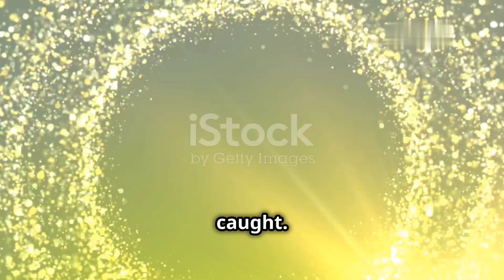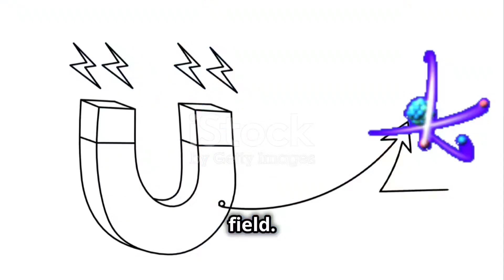Saturn: The Ringed Wonder of the Solar System...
Saturn, the sixth planet from the Sun, is renowned for its stunning and complex ring system. This gas giant stands out as one of the most captivating and visually striking objects in the Solar System. With its intricate rings and numerous moons, Saturn continues to fascinate astronomers and scientists, offering a wealth of knowledge about planetary systems and their formation.

Size and Composition

Saturn is the second-largest planet in the Solar System, with a diameter of approximately 120,536 kilometers (74,898 miles), about 9.5 times that of Earth. Like Jupiter, Saturn is a gas giant composed primarily of hydrogen and helium. Its low density is so extreme that, if placed in a sufficiently large body of water, Saturn would float.

The planet lacks a solid surface, transitioning from a thick, gaseous atmosphere to layers of metallic hydrogen and possibly a small, rocky core at its center. This internal structure contributes to Saturn's powerful magnetic field, which, although weaker than Jupiter's, is still substantial and influences its environment significantly.

The Rings of Saturn

Saturn’s rings are its most defining feature. Composed of countless particles of ice and rock, ranging in size from tiny grains to large boulders, these rings span up to 282,000 kilometers (175,000 miles) in diameter but are astonishingly thin, only about 10 meters (30 feet) thick in some regions.

The rings are divided into several distinct sections named alphabetically in the order of their discovery. The most prominent and brightest are the A, B, and C rings. Gaps and divisions, like the famous Cassini Division, separate these major rings and are caused by gravitational interactions with Saturn's moons.

Despite their appearance of being solid, the rings are in constant motion, with particles orbiting Saturn at different speeds, maintaining their structure through complex gravitational interactions.

Moons and Satellites

Saturn is orbited by a diverse collection of moons, with over 146 confirmed moons and moonlets as of 2023. Among these, Titan stands out as the largest and most intriguing. Titan is larger than the planet Mercury and has a dense atmosphere composed mainly of nitrogen, with lakes and rivers of liquid methane and ethane on its surface.

Enceladus, another of Saturn’s moons, has garnered significant attention due to its subsurface ocean beneath an icy crust and active geysers that spew water vapor and organic compounds into space. These features make Enceladus a prime candidate in the search for extraterrestrial life within our Solar System.

Other notable moons include Mimas, with its large Herschel Crater resembling the Death Star from "Star Wars," and Iapetus, known for its striking two-toned coloration.

Exploration

Saturn has been the focus of several significant space missions. Pioneer 11 and the Voyager spacecraft provided the first close-up images and data in the late 20th century. However, the most comprehensive exploration came from NASA's Cassini-Huygens mission, which orbited Saturn from 2004 to 2017.

The Cassini orbiter delivered unprecedented details about Saturn’s rings, atmosphere, and moons, while the Huygens probe landed on Titan, providing the first direct observations of its surface. These missions have greatly expanded our understanding of Saturn and its complex system.

Conclusion

Saturn, with its magnificent rings and diverse moons, remains one of the most intriguing and beautiful planets in our Solar System. Its unique features continue to inspire and challenge scientists, offering insights into the nature of gas giants and the processes that shape planetary systems. As we continue to explore and study Saturn, we uncover more of the mysteries that this ringed giant holds.

OUTLINE:

00:00:00

A Jewel in the Cosmic Night

00:01:11

The Gaseous Giant

00:02:11

A Crown of Ice and Rock

00:02:15

Moons of Mystery and Intrigue

00:02:21

Unveiling Saturn's Secrets